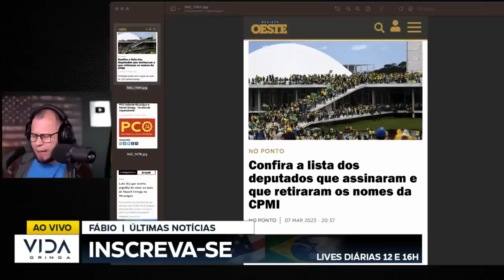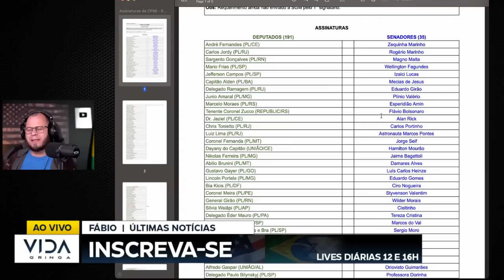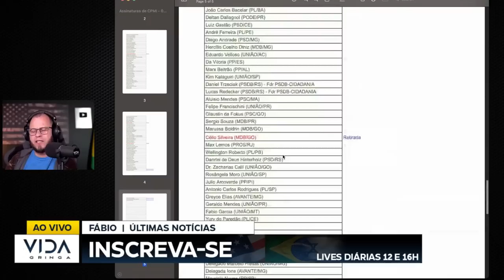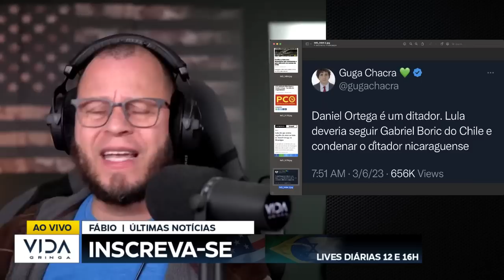URGENT AGORA O BARBA CAI? LULA SE DEU MAL